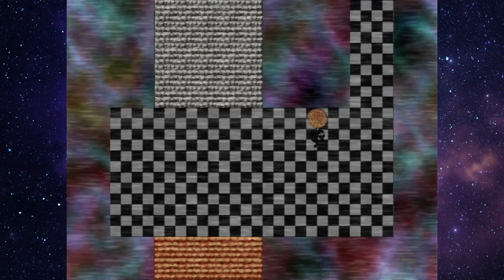Desk Fan's Particularly Unusual Journey - Refreshed Edition Part 15